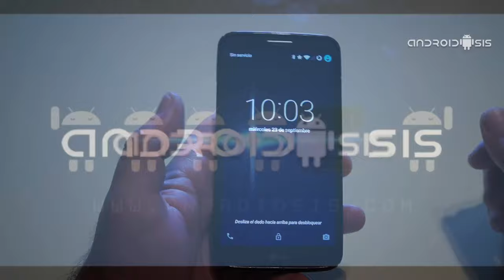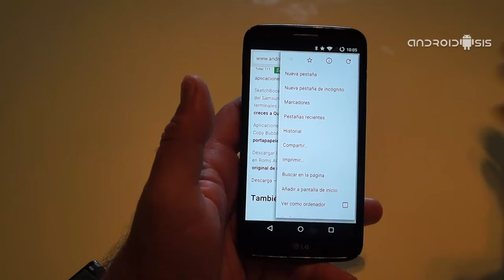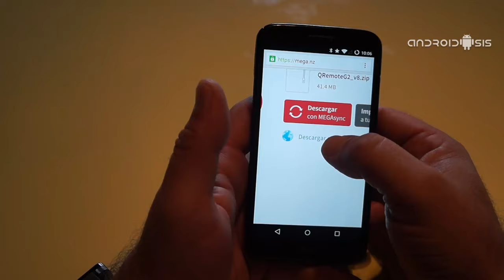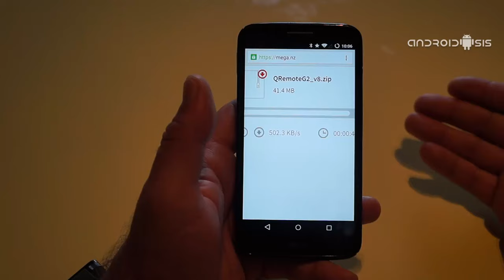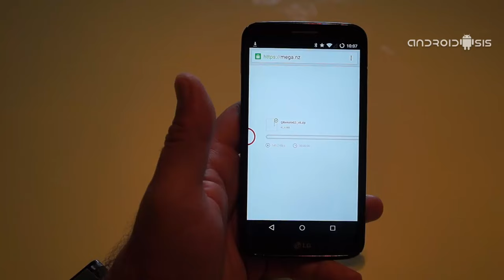Megatruco: Cómo descargar contenido alojado en Mega sin tener instalada la aplicación para Android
Hoy os mostramos este sencillo truco Android que nos va a permitir descargar contenido alojado en Mega sin tener instalada la aplicación para Android.